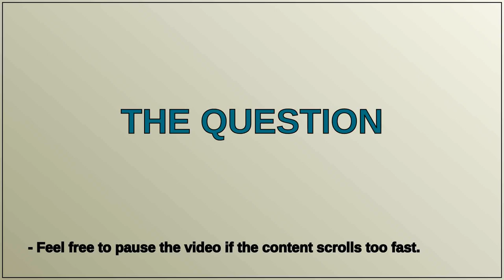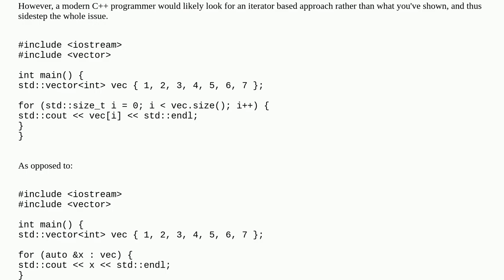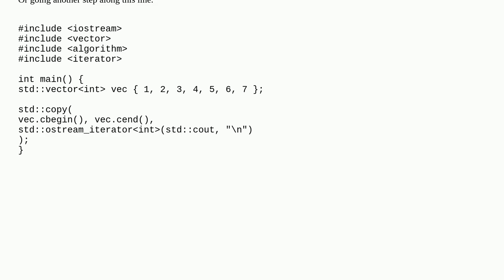C++: Store the count before iteration, or call .size() every time?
A special thanks goes out to the community

  c++